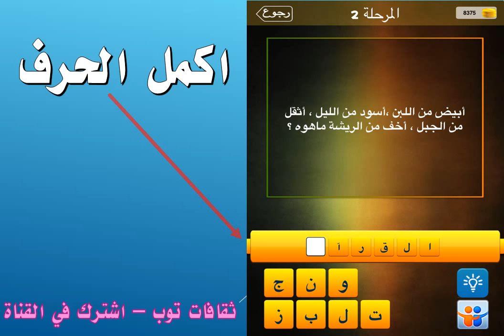ابيض من اللبن ، اسود من الليل ، اثقل من الجبل، اخف من الريشة ماهوه؟